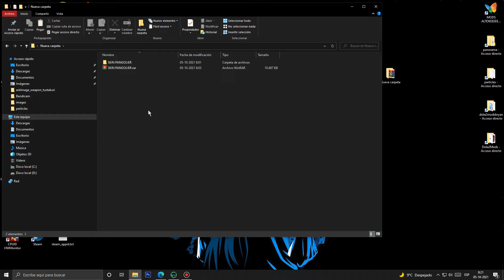Dota 2 Mods SKIN Dark Pangolier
Si estas feliz con mi trabajo y esperas mas mods míos, te dejo un link de donaciones  :$ , todo se agradece.

Mod Dark Pango realizado por mi

INSTALACION: abrir carpeta de skin phantom lancer y ejecutar archivo "patch.bat", al abrir ventanas negras solo haz click en cualquier tecla

(NOTA: no existe riesgo de BAN yo ocupo mods hace tiempo y no me han baneado de nada  estas pieles solo las ven ustedes).

Discord para que puedan conversar de los mods que he hecho , también subiré adelantos y también me gustaria saber sus opiniones de los mods que iré generando, saludos